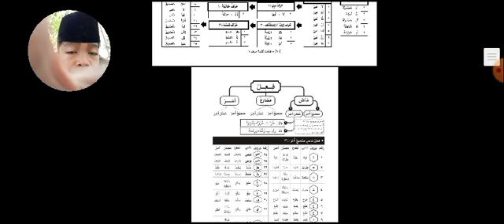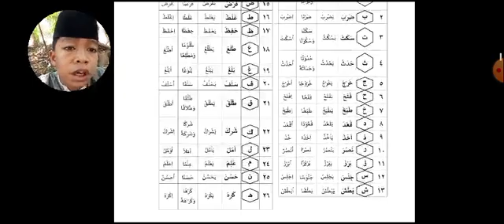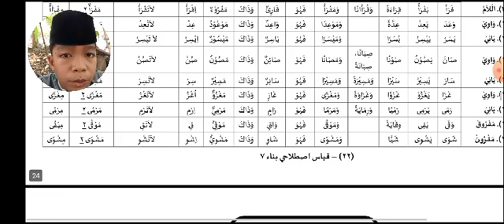Metode Al Arbain Fi Nahwi Wa Shorfi Wa Lughoh Bab Faidah Kalimah Huruf Hal. 11 Oleh Ardan Dziaulhaq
Metode Al Arbain Finahwi Washorfi Walughoh KH Muharor Khudlori yang disampaikan oleh Ardan Dziaulhaq Santri Al Mubarok Al Arbain Tlogorejo Wonosalam Demak